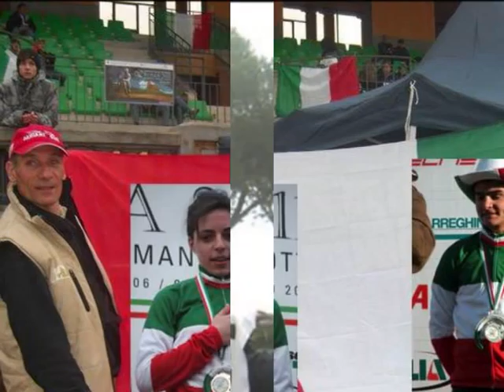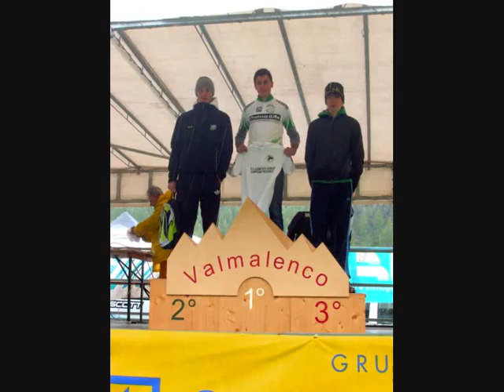italiani.wmv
Campionati Italiani di ciclocross 2011 - Roma, ippodromo Capannelle, i quattro ori dei valtellinesi Chiara Galimberti, D.D. Team; Jenny Fontana, D.D. Team; Gioele Bertolini, D.D. Team; Elia Silvestri, Selle Italia Guerciotti